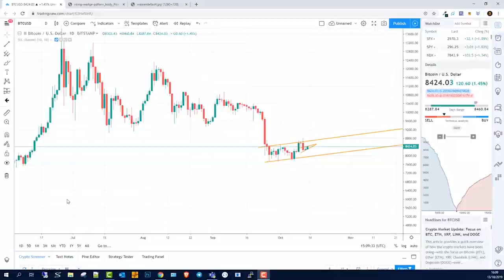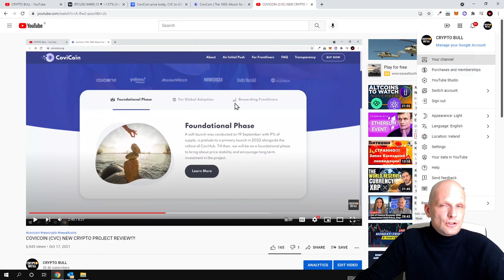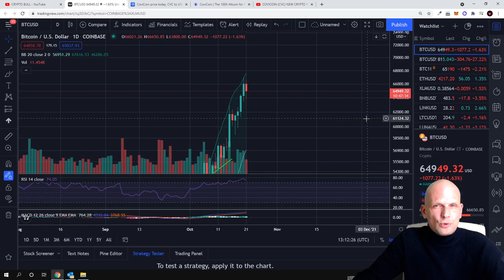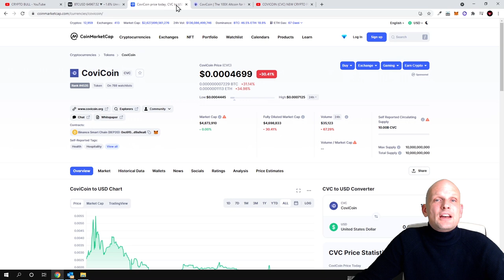BITCOIN PRICE PULLBACK - COVICOIN CRYPTO!?!